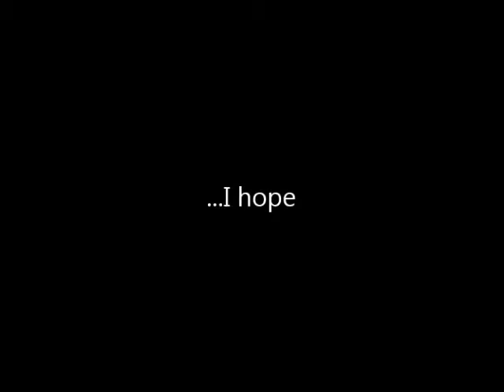Viridasius morning walk....